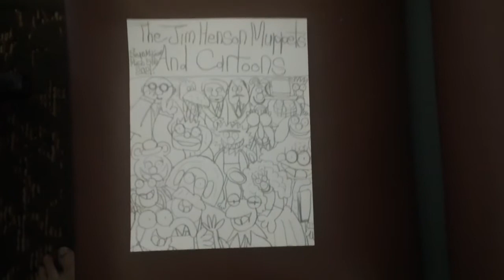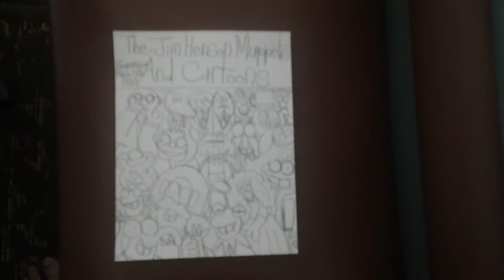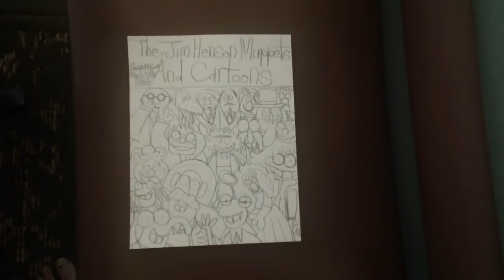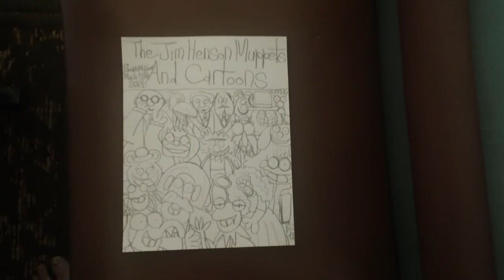the jim henson muppets and cartoons